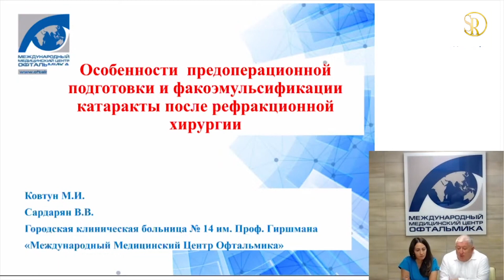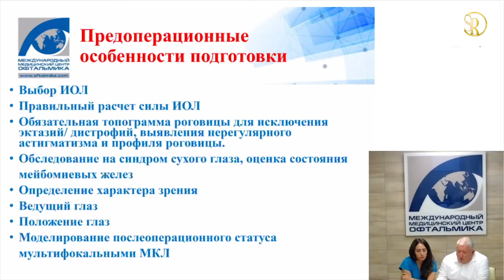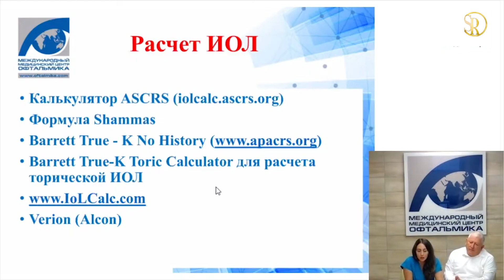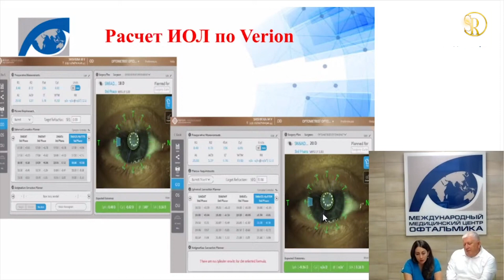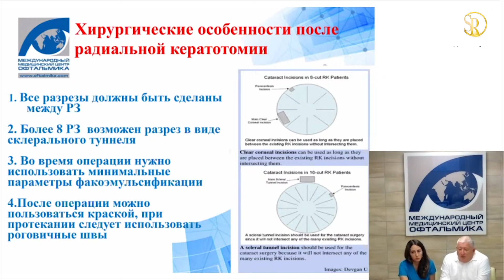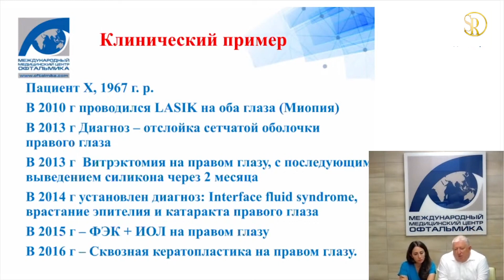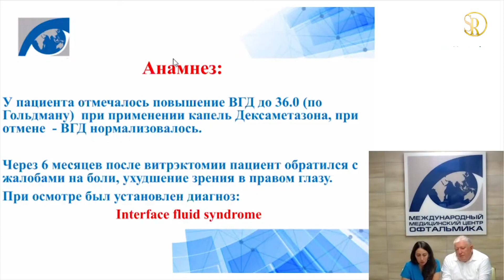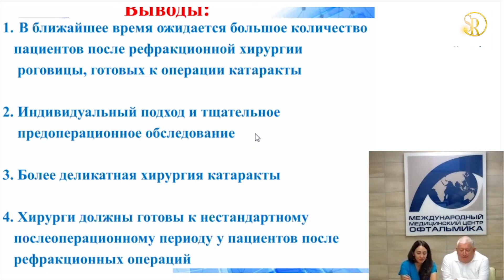OPHTHALMOLOGY Радиальная кератотомия М.Ковтун/PRK. Lasik. Cross Linking for Keratoconus/С.Риков vlog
OPHTHALMOLOGY. - ОФТАЛЬМОЛОГИЯ. Радиальная кератотомия, LASIC, PRK, prk surgery eye, ФАКИЧНЫЕ ИОЛ, РОГОВИЧНЫЕ КОЛЬЦА, CROSS-LINKING -М.Ковтун. PRK. Lasik. Cross Linking for Keratoconus - Vision. Пленер 2020 - С.Риков vlog – вебинар № 40 - Зрение - лекция на онлайн конференции - смотреть видео онлайн.- вебинар № 40, Рефракційний Пленер 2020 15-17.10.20 – офтальмологічна школа. Конференция офтальмологов. Международная конференция: Рефракційний Пленер 2020, online, Ukraine. Офтальмология - школа онлайн yt – оphthalmology yt. Мистецтво бачити життя – авторский ютуб влог, профессор офтальмолог Сергей Рыков vlog ukraine tv – глаза, зрение, здоровье. Медицина: очі і зір. Youtuber: професор Сергій Риков vlog тв

Доповідь: «Особливості передопераційної підготовки і техніки факоемульсифікаціі катаракти у пацієнтів після лазерної корекції зору». Ковтун М.І., д.мед.н., Сардарян В.В., Петросова О.О., Стрелець В.В. - КНП «Міська клінічна лікарня N14 імені проф. Гіршмана», «Міжнародний медичний центр «Офтальміка»
ДОПОВІДАЧ МихайлоКовтун - Головний лікар КНП «Міської клінічної лікарні N14 імені проф. Гіршмана», д.мед.н. школаонлайн – офтальмологічнашкола онлайн online

2021
✰ video, montage
00:01 – Вступне слово: лікар офтальмолог, професор, доктор медичних наук - Завідувач кафедри офтальмології НУОЗУ ім.П.Л.Шупика - Президент Асоціації дитячих офтальмологів та оптометристів України - Сергій Олександрович Риков. Анонс доповіді: «Особливості передопераційної підготовки і техніки факоемульсифікаціі катаракти у пацієнтів після лазерної корекції зору». Ковтун М.І., д.мед.н., Сардарян В.В., Петросова О.О., Стрелець В.В. - КНП «Міська клінічна лікарня N14 імені проф. Гіршмана», «Міжнародний медичний центр «Офтальміка»
ДОПОВІДАЧ: Ковтун Михайло Іванович - Головний лікар КНП «Міської клінічної лікарні N14 імені проф. Гіршмана», д.мед.н., школа онлайн, вебинар, дистанционное обучение

передняя радиальная кератотомия

LASIC - lasik eye surgery, lasik eyes, lasik operation for eyes, z lasik surgery, laser eye surgery
ФАКИЧНЫЕ ИОЛ - иол линзы, мультифокальные иол, торические иол, РОГОВИЧНЫЕ КОЛЬЦА - интрастромальные роговичные кольца CROSSLINKING - cross-linking surgery
cross-linking and prk surgery, cross linking agent example
cross linking eye procedure

хирургия катаракты киев, хирургия катаракты видео, хирургия катаракты глаза

– офіційний відео канал, vlog Сергія Рикова про здоров’я, життя, творчість – корисні поради лікаря. Важлива і корисна інформація для офтальмологів, цікава і необхідна информация для здоровья дорослих і дітей, особливо батьків з дітьми